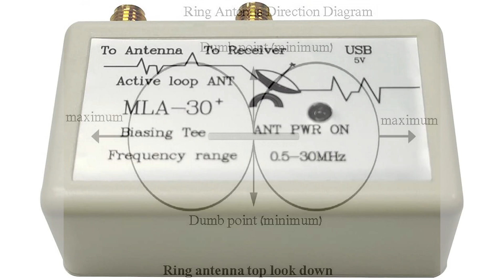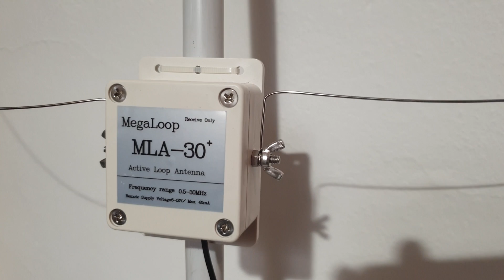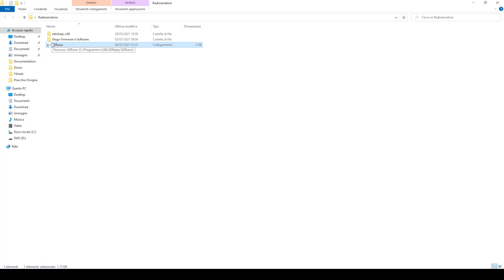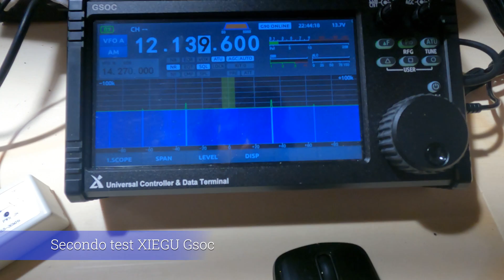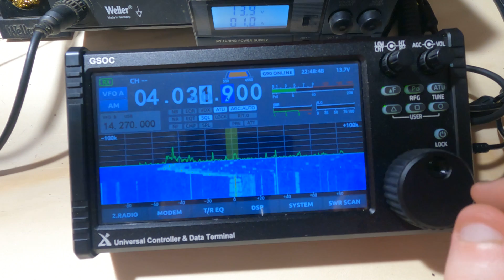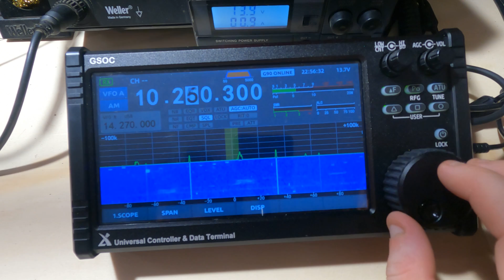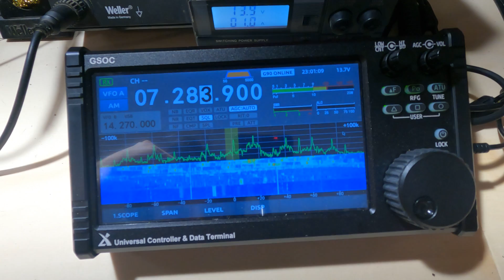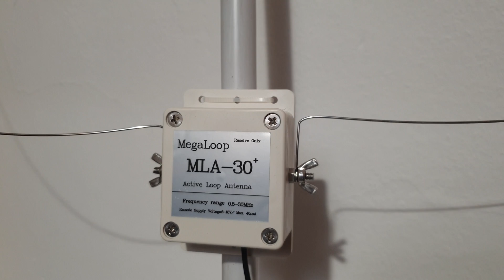Unboxing e Test Antenna Loop attiva MLA-30+ 0.5 - 30MHz con SDR RSP1A e XIEGU GSOC G90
✔Veloce unboxing e test di questa antenna Loop attiva MLA 30+, non ho approfondito eccessivamente il rendimento (altri test in futuro), ma già dal primo utilizzo il rapporto qualità/prezzo è molto alto... Come già detto nel video, ricevo parecchi segnali interessanti. Per il prezzo che costa è un'ottima antenna per ricezione anche senza modificarla. Con il mio modesto parere, mi sento di consigliarla. Link e info qui sotto🔽

➡Penna USB SDR Nooelec (Consigliata)
➡Kit SDR + Antenna
➡Penna USB Economica
➡Filtro FM
➡Xiegu G90
➡Mini antenna attiva Whip